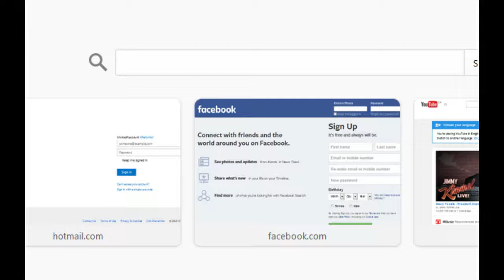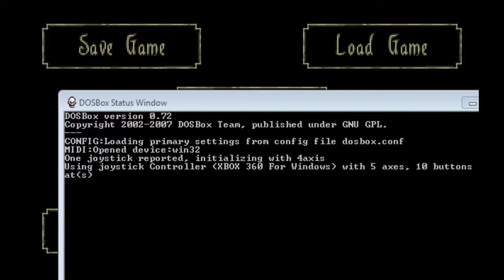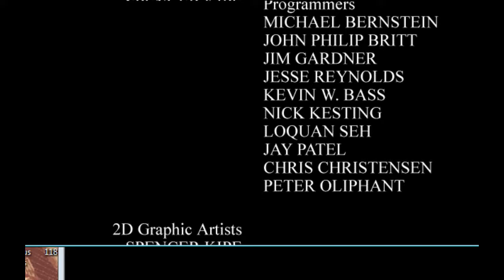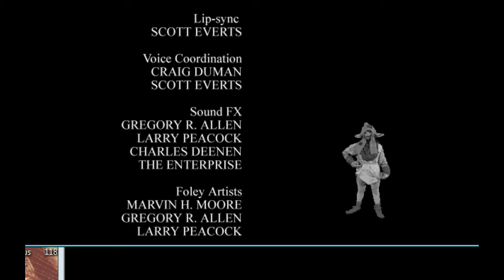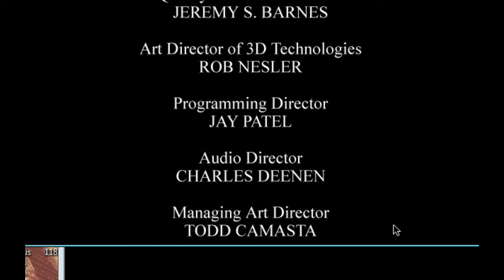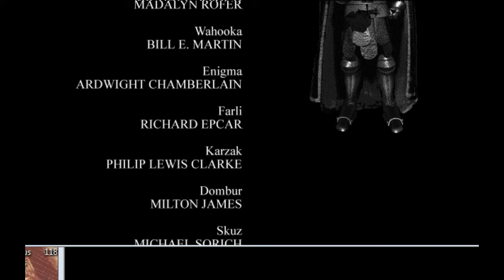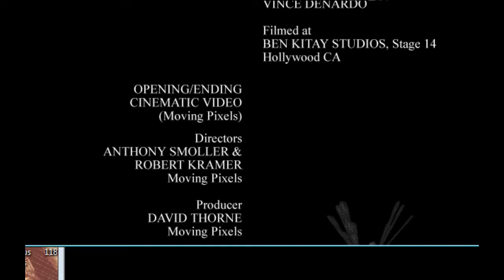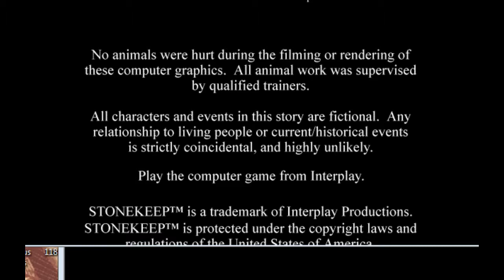Day 208: Stonekeep HYPE